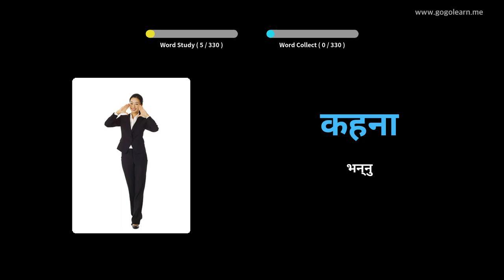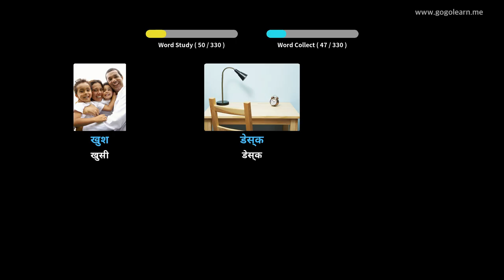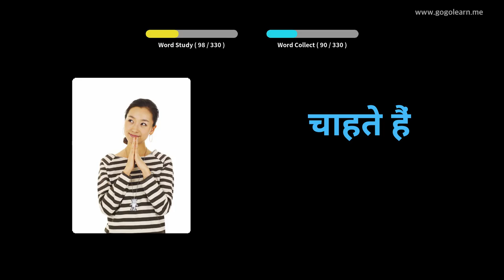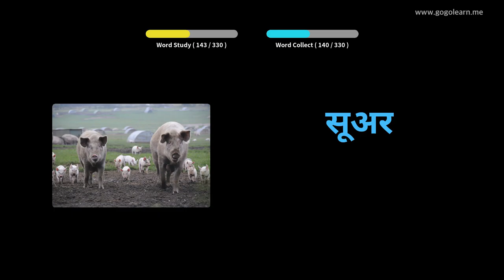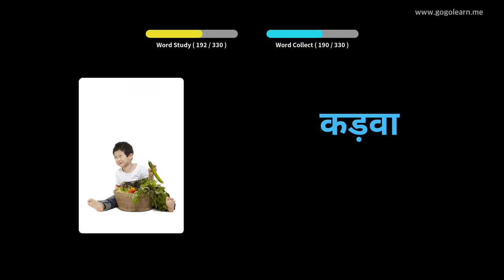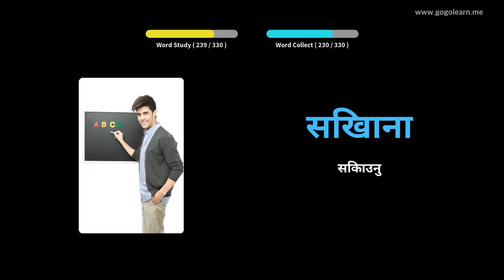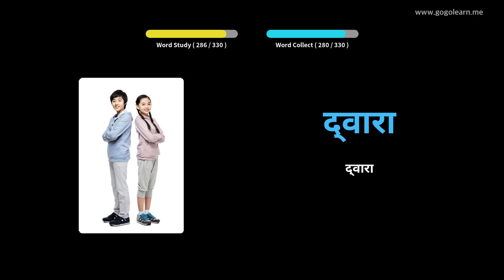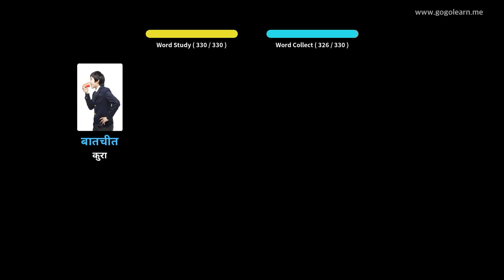हिन्दी शब्दावली ड्राईभ गर्दा सुन्दै | Golearn